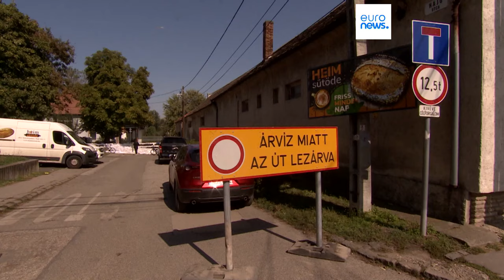Hungria prepara-se para as piores inundações da última década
Em Budapeste, as autoridades encerraram os cais inferiores, que se prevê que sejam submersos pela subida das águas.